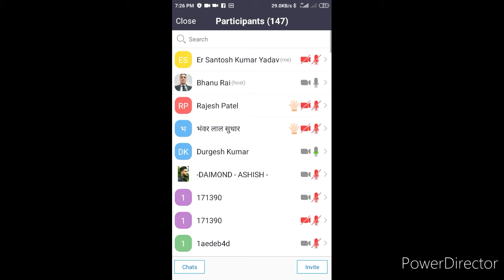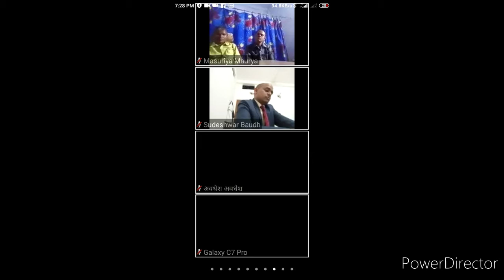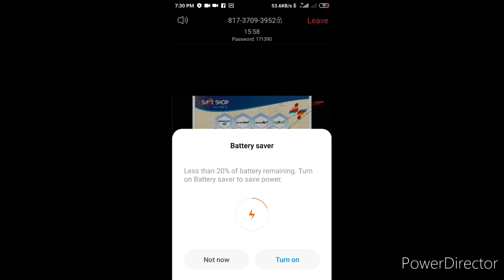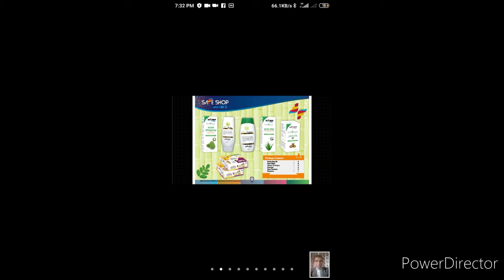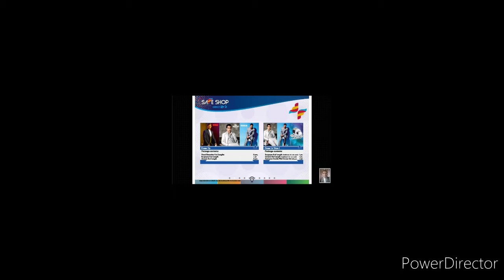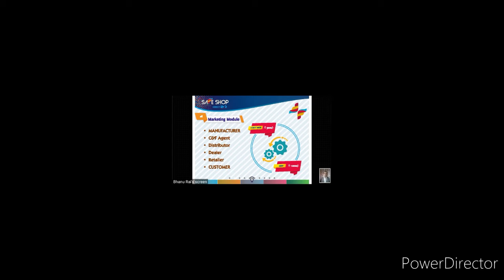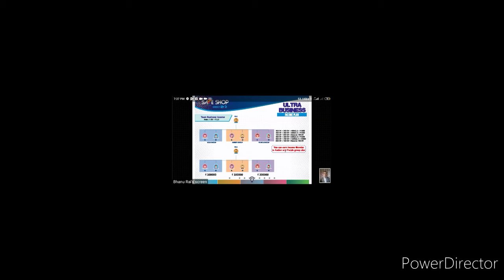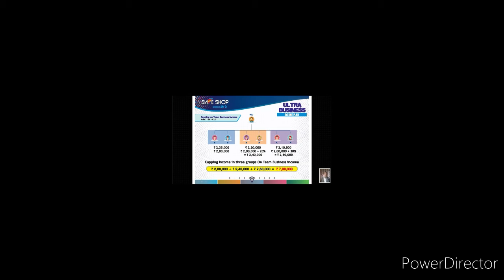SAFE SHOP WEBINAR meeting on 21.05.2020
This video contains plan of Safe shop industry.